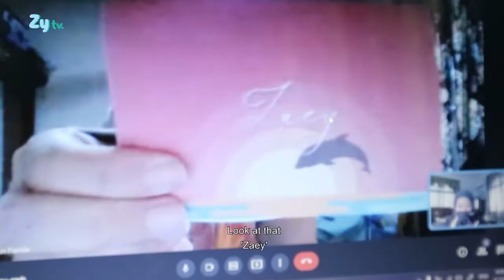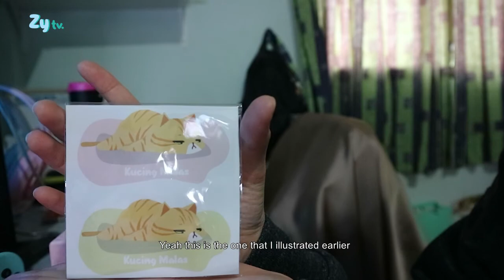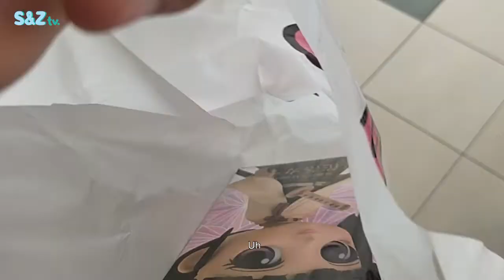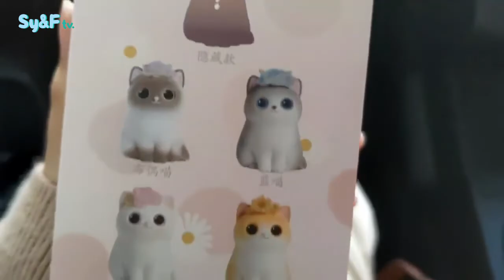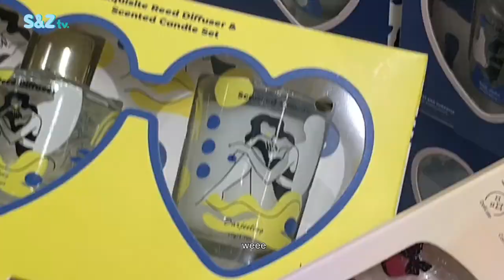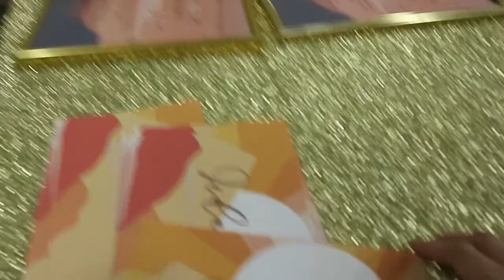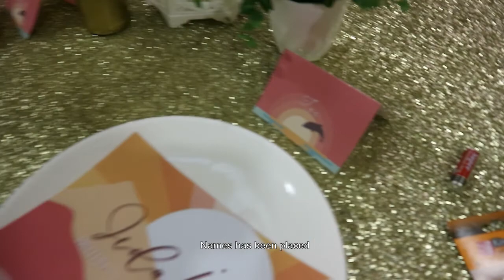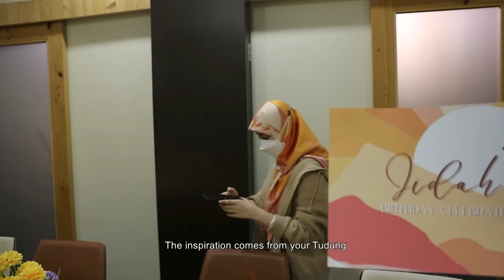Birthday Preparation | Unfortunates Vlog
June 18th 2022, the day we were invited to Jidah's birthday dinner without her even knowing we're there HAHAH. So this Vlog is pretty special because it's filmed using 3 different cameras from different situations and location.
A big thanks to Syah,Fatin,Sol & Zal for agreeing to film themselves during the gift hunting, much appreciated!